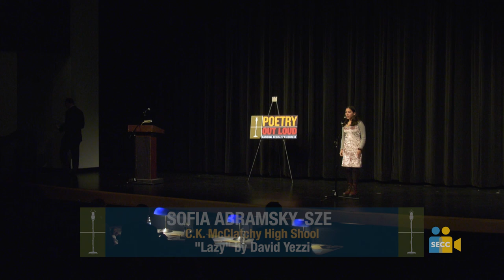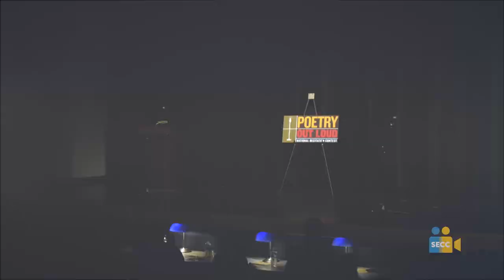SCOE: Poetry Out Loud 2019 - Sofia Abramsky-Sze (Round 1)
Sofia Abramsky-Sze, C. K. McClatchy High School (Sacramento City Unified) performs Lazy by David Yezzi.